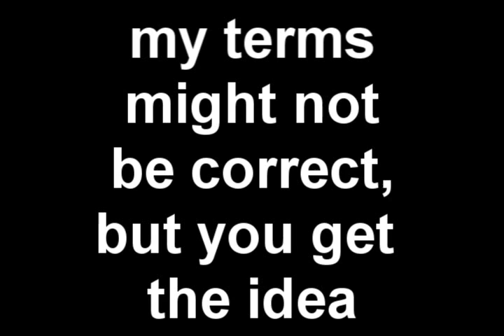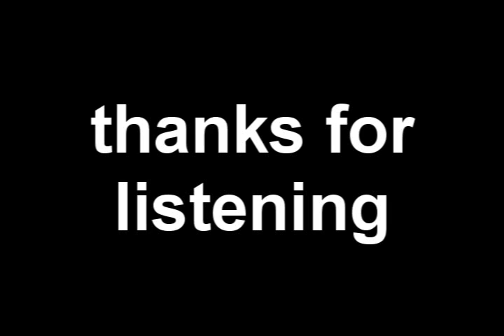re-numbernile's thoughts.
here is a serous vid again, i wanted to have my thoughts on numberniles ideas, i dont have any immages, a few words but nothing you couldnt miss out on. If you want funny stuff next time. for now, serous. thanks :)